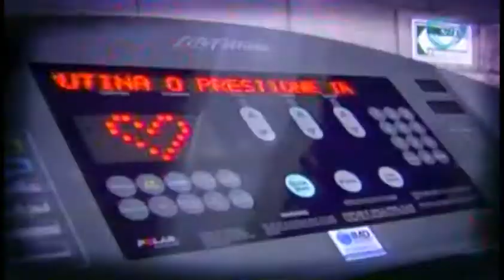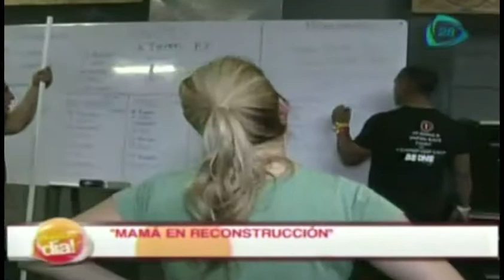Mamá en reconstrucción capítulo 4 / perder peso después de ser mamá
18 de junio 2014.

recetas faciles,recetas light,consejos de cocina,cooking ideas,cooking,Mamá en reconstrucción capítulo 4,Mamá en reconstrucción capítulo 3,Mamá en reconstrucción capítulo 2,Mamá en reconstrucción,Mamá en construcción,¿Cómo bajar de peso para verte y sentirte mejor?,Rutina para bajar de peso,Rutina de ejercicios para tener vientre plano y bajar de peso,bajar de peso,Vientre plano bailando zumba,video de zumba,video de clase de zumba,zumba video,Vientre plano,Cadenatres,Cadena3,Canal 128